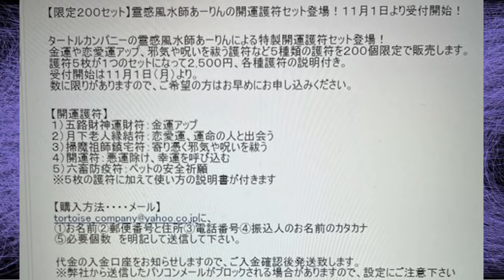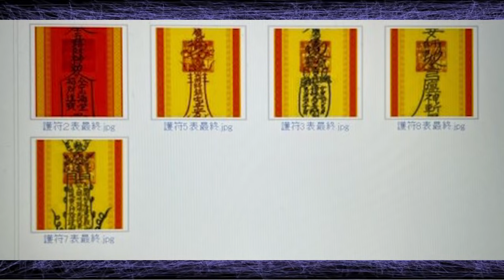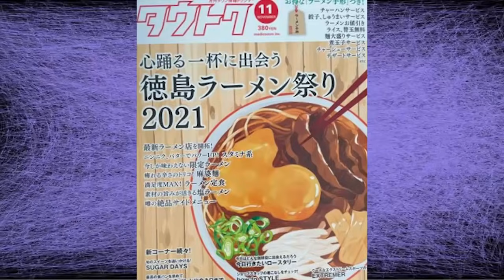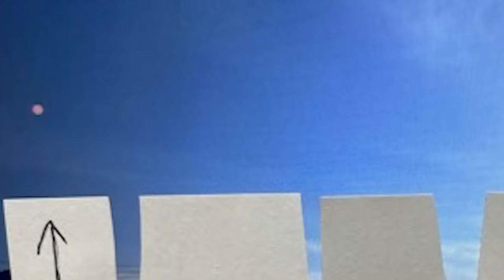【お便り】UＦＯ写真特集、オリオン座から宇宙共同体飛来、釈迦と関連ありか？ ATL4th17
★タートルカンパニーオンラインショップ

★編集人担当の動画
明治の怪奇事件！新聞に掲載された怪奇生物！